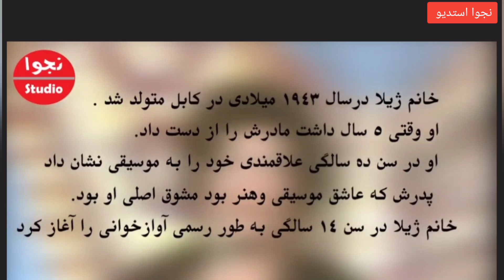زندگینامه خانم ژیلا|احمد ظاهر آرزو داشت آلبوم مشترکی با ژیلا داشته باشد| Zhila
#َZhila
ژینوس گمشده موسیقی افغانستان حالا کجاست و چرا دیگر نمیخواند | Zhenos
خانم هنگامه آوازخوان و اسطوره ماندگار در موسیقی افغانستان | Hangama
مصاحبه با شبنم ظاهر یگانه دختر احمدظاهر درمورد زمان نشر مستند زندگی پدرش|َAhmad Zahir
فیلم مستند احمدظاهر باکارگردانی سم فرینچ وشبنم ظاهر قرار است بزودی منتشر شود که درآن بیشتر روی موارد زندگی وبویژه چگونگی به قتل رسیدن او ساخته شده است.
شبکه نجوااستدیو با شبنم ظاهر یگانه دختر احمدظاهر مصاحبه تلفنی را انجام داده است که تقدیم شما میشود.
احمدظاهر
مصاحبه
Ahmad zahir

با وجود جدایی استاد منگل از خانم نغمه هنوز هم خاطرات دورانی زندگی شان خودشان را آزار میدهد و شاید هم پشیمان باشند.
عتیق مزاری ، جوانی که به نسبت فلج شدن پاها و قسمت کمرش در جریان آببازی سالهاست روی بستر خواب قرار دارد ، غم و درد این بی حرکتی جسمی اش را در خلوت با موسیقی ، ساز و آواز تسلا داده و تحمل می کند .
شعر از لسان الغیب حافظ شیراز با صدای میرویس نجرابی
اجرای های زنده میرویس نجرابی
این آهنگ پس از شایعات معتاد شدن میرویس نجرابی به مواد مخدر اجرا شده است.
میرویس نجرابی
MIRWAIS NEJRABI ZINDAGI DIBARA KONAM ( میرویس نجرابی (زندگی دوباره کنم